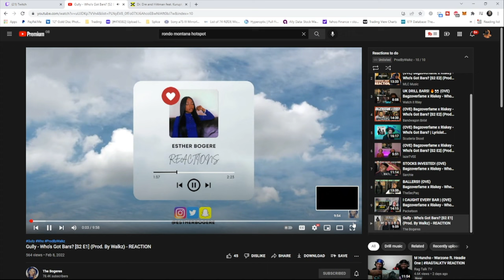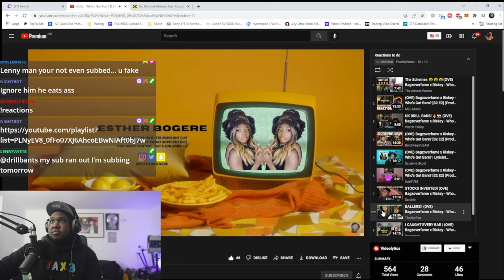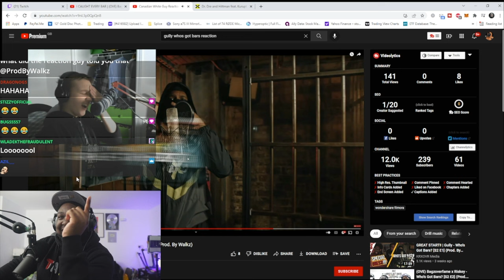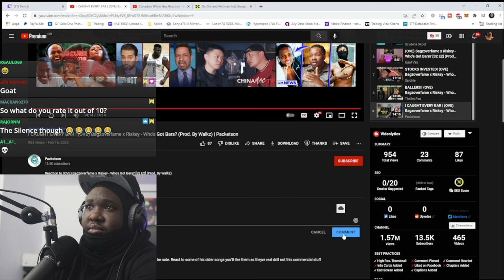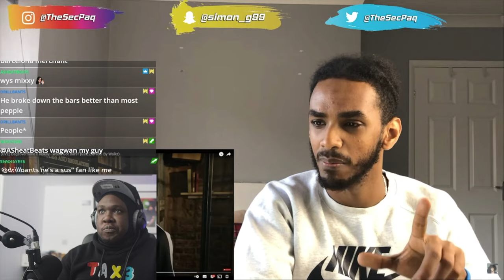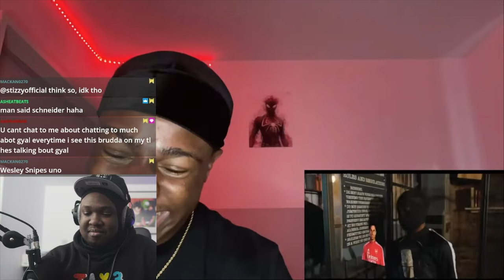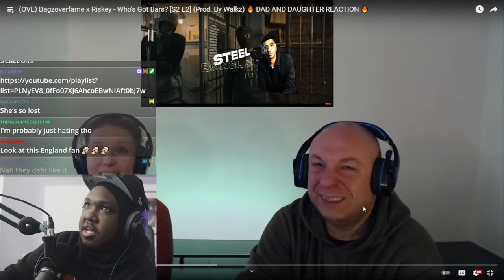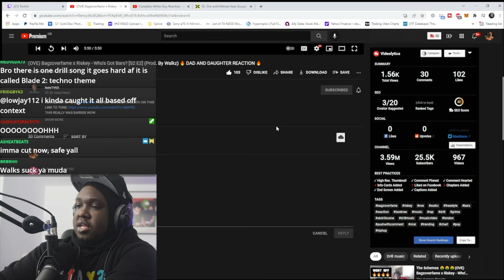REACTING TO THE REACTORS (EP3): Sarchie, Packetson, LazeTvee, The SecPaq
▼ Timestamps
00:00 Cristale - Who's Got Bars?
00:19 The Bogeres
10:08 Packetson
36:48 The SecPaq
50:51 Sarchie
01:02:35 LazeTVee